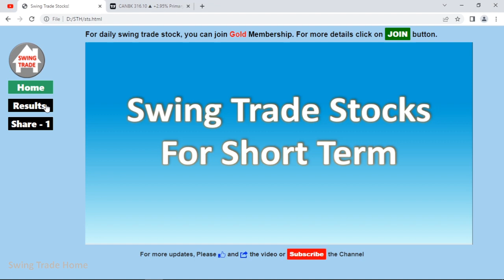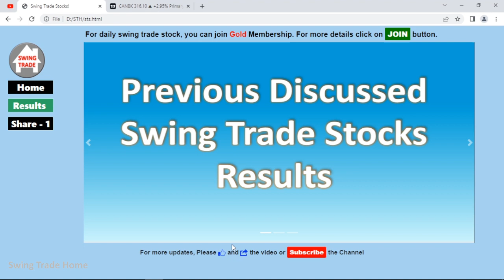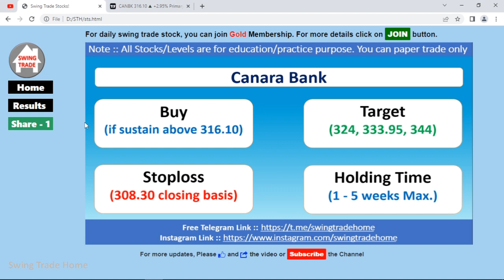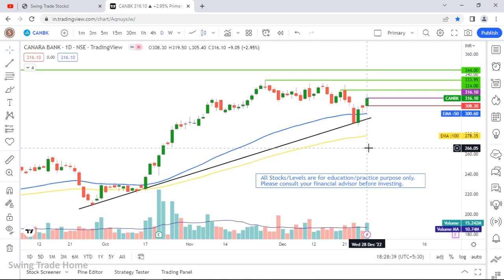Swing Trade Stock for 29 December | breakout stocks for tomorrow | Stocks for swing trading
stocks for swing trade tomorrow
stocks for swing trade today
swing trading stocks for 29 December
swing trade stocks for 29 December
Daily Best Intraday Stocks for 29 December 2022 | Stocks to trade from 29 December - 06 January 2023

Cover Topic :
Stocks to trade from 29 December - 06 January 2022
Best Intraday trading stocks for 29 December 2022

3 Best stocks for swing trading for upcoming weeks
3 Best Swing Trade Stocks
breakout strategy
breakout stocks
Swing Trade Stocks for December Month
Best Swing Trade Stocks for December Month
how to select best swing trade stocks for December month